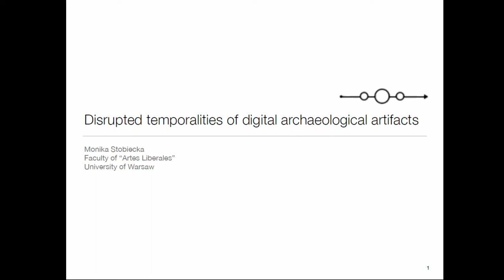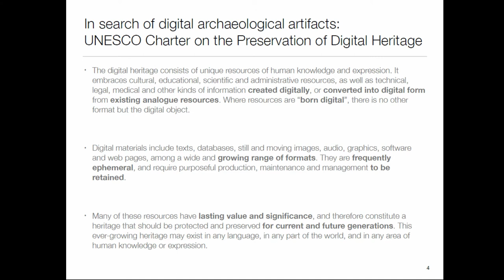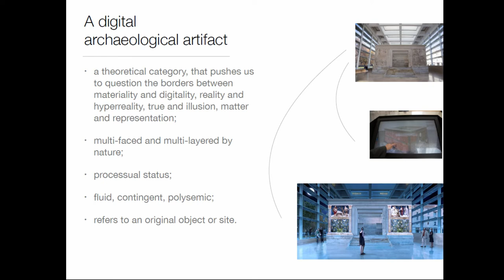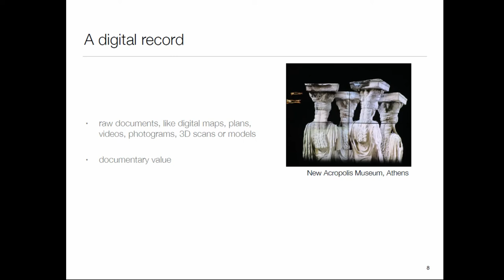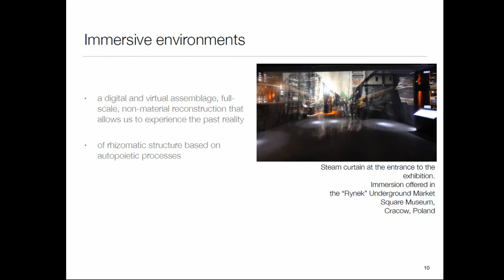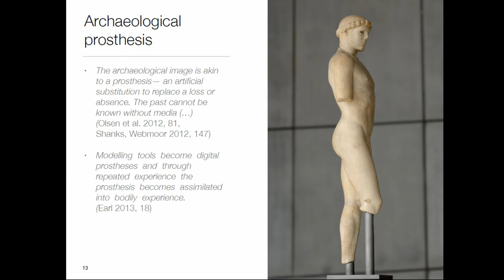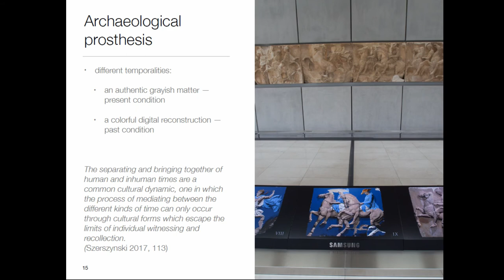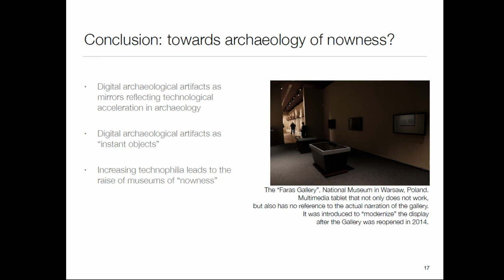Disrupted temporalities of digital archaeological artifacts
Artifacts exhibited in museums, as they differ from the old and fragmented pieces found during the excavations, reflect important tensions created by results of archaeological research, her-itage/memory politics, and public expectations. I argue, that theoretical reflection on digital archaeological artifacts is of particular importance for considering the future of archaeological museums, narratives they create about the past, and their growing impact on popularization of archaeological knowledge. In this presentation I will propose a working definition of a dig-ital archaeological artifact, taking into account its ontological status and temporal character. Multi-temporal character of digital archaeological objects (understood as fragmented artifacts supplemented with digital aids) creates a perfect opportunity to deepen the reflection on ma-terial-digital entanglements that currently dominate archaeological museums. While reflect-ing on the idea of a digital archaeological artifact, I will investigate the temporal relation that occurs between an original, aging and dynamic matter of an artifact and contemporary digital supplements. My considerations will be placed within recent interest in thing studies, theory of assemblages, entanglements, agency of things, new materialism and “the ontological turn.” Displayed on the exhibitions world-widely, digital archaeological artifacts encourage to think about technology and its role in heritage studies, to reevaluate concepts like authenticity, aura, copy, and last but not the least — to think about the place and role of archaeology in building future oriented knowledge of the past.

Monika Stobiecka